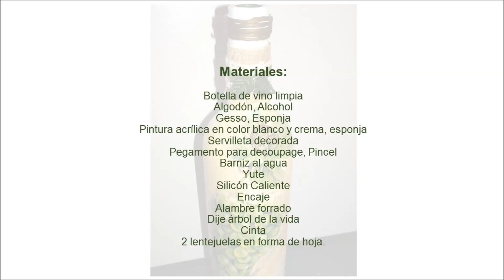botella de vino decorada con servilleta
Reciclando una botella de vino, para decoración, centro de mesa, florero, souvenirs, etc.